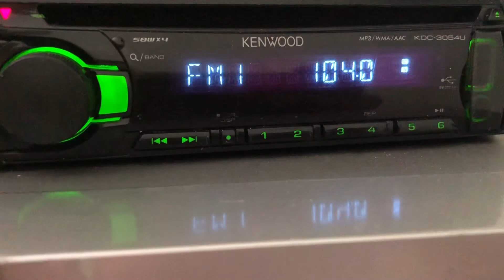[ES+ID] 104.0 Удачное Радио (Иркутская обл. п.Слюдянка), distance 1702 km. 24.05.2021. 06:22 UTC.